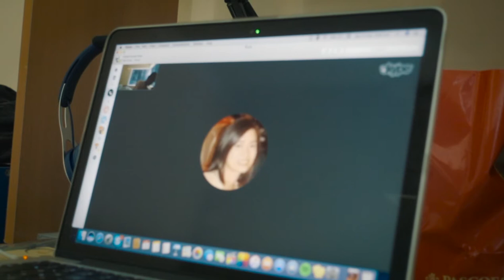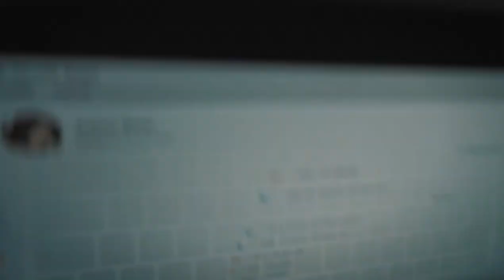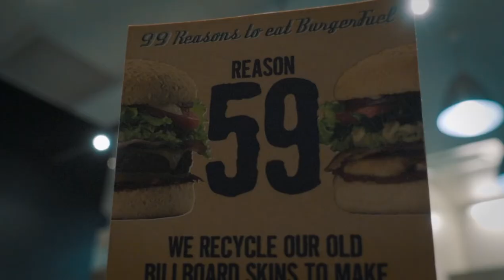Last day of 2016 (Auckland, New Zealand) // Sony RX100 IV